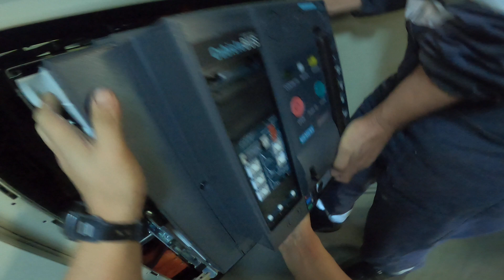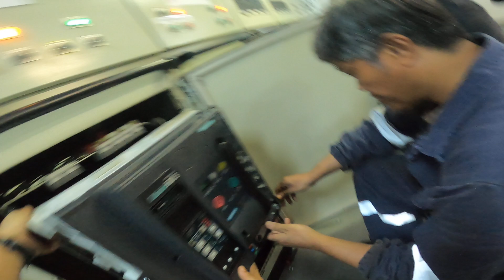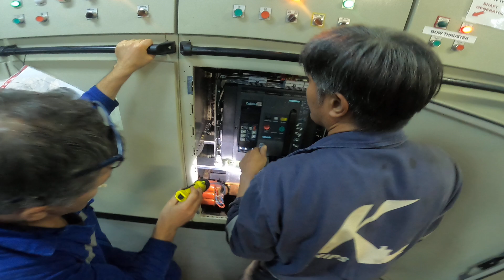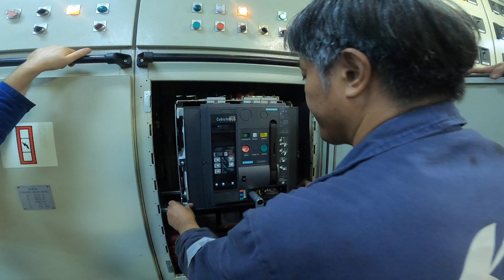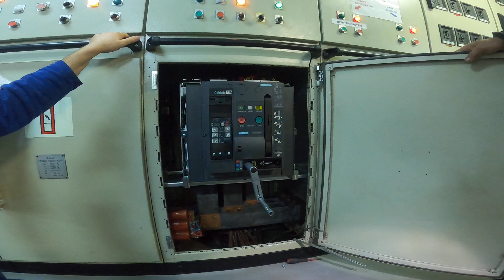Main Circuit Breaker Test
Main Circuit Breaker of Shaft Generator onboard Ship Testing